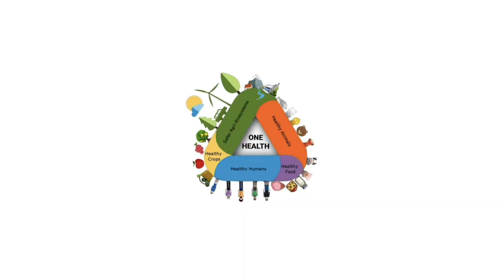Europa Donna Italia: il primo appuntamento con Caterina Mosca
‘Un mondo di salute’ è l’iniziativa di educazione alimentare per la prevenzione primaria delle patologie oncologiche di Fondazione Deutsche Bank Italia e Europa Donna Italia.

Il percorso è scandito dagli interventi di Caterina Mosca, chef e docente di cucina biologica e naturale, nel corso di quattro esperienze dedicate al valore degli ingredienti stagionali. Protagonista del primo appuntamento, la primavera: